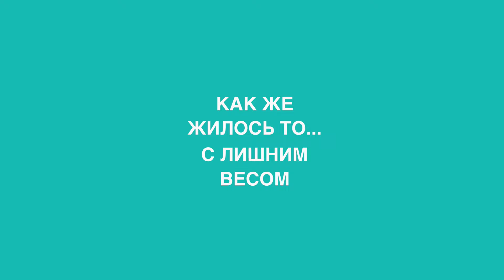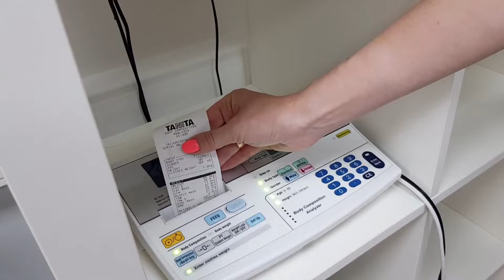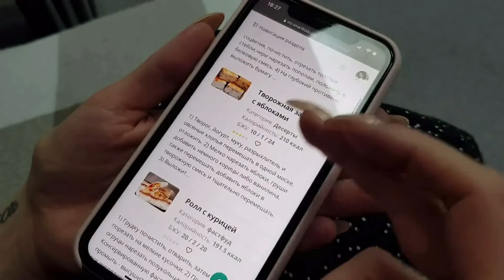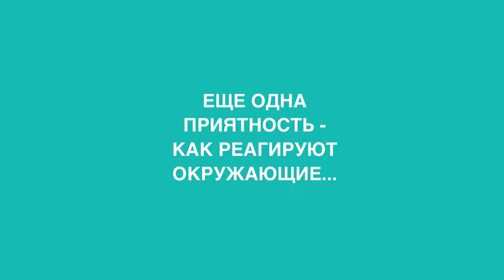Похудев в "Доктор Борменталь" на 22 кг я перестала стесняться фотографироваться и пошла танцевать!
Нет, со здоровьем проблем у меня не было, рассказывает Татьяна. А вот с самооценкой - да!
Полистайте мои старые публикации в Instagram: меня там мало. Я не хотела показывать своё лицо, я не хотела показывать своё тело. Я стеснялась себя.
И да, конечно, я хотела похудеть.
Что только не пробовала! Золотую серьгу, детоксы, все самые навороченные диеты. Но только с «Доктор Борменталь» я поняла, что пока не разберёшься с причиной набора веса, результата не будет. И даже если килограммы уйдут, они вернутся вновь.
Самое ценное в программе «Доктор Борменталь» — это комплексный подход к снижению веса. С вами обязательно работает эндокринолог и другие специалисты, которые помогли не одной тысяче человек. Вам оказывают психологическую помощь, чтобы вы разобрались в своих проблемах. Только такой подход — действенный. И, как видите, результат на лицо!
Удивительно то, насколько легко проходит весь процесс похудения. Никаких изнурительных тренировок, никаких жёстких ограничений. Никакого мучения, с которым мы обычно ассоциируем снижение веса. Всё в удовольствие! Я поняла, ради чего я работаю над своим телом. И жизнь стала меняться!
Если вы готовы стать стройнее, увереннее и здоровее — звоните нам по телефону (Бесплатно по России) или заходите на сайт, оставляйте заявку